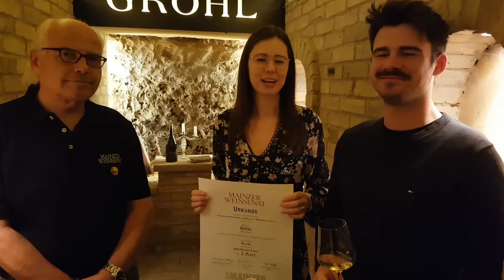Mainzer Weinsenat 2022 Prämierung Riesling 3 Weingut Gröhl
Dritter Sieger der Kategorie RIESLING: Niersteiner Ölberg 2020

Der Mainzer Weinsenat e.V. verkostet jedes Jahr ausgewählte Spitzenweine: Riesling und Spätburgunder aus Rheinhessen. Die Verkostung wird von weinaffinen Konsumenten, den Weinsenatoren durchgeführt und erfolgt unter professioneller Anleitung und in Kooperation mit dem MAINZER Wein- und Restaurantführer Rheinhessen.